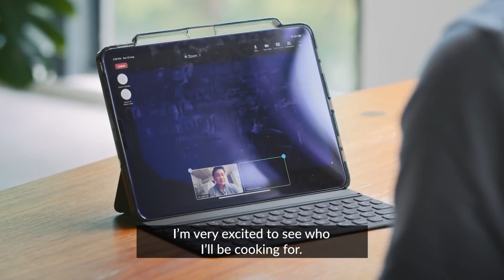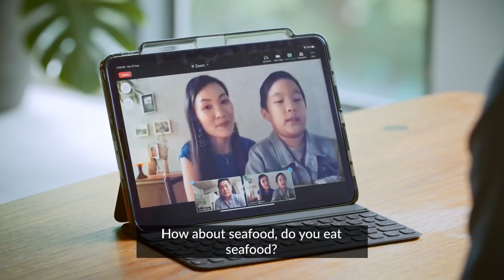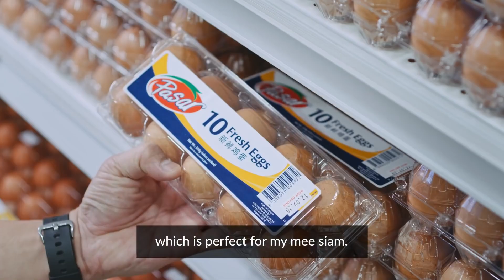Old School Favourites, New School Tastes Dr Leslie Tay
An original cooking series for FairPrice Singapore.
Directed by Theo-Donald Stewart